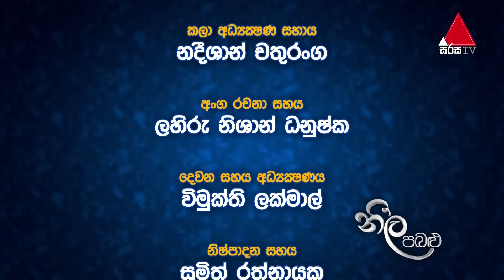Neela Pabalu - Episode 639 | 14th December 2020 | Sirasa TV